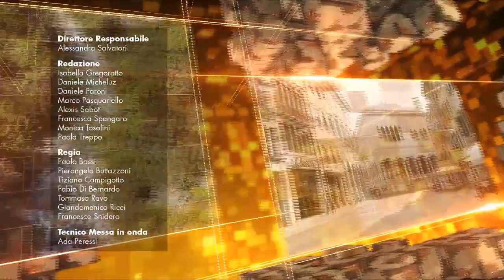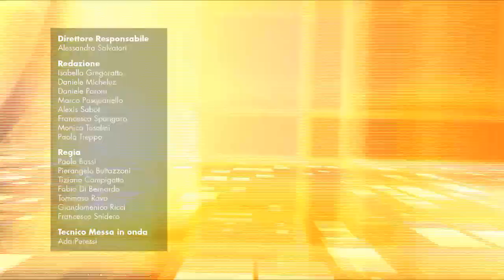Telegiornale ore 12.30 del 14 Gennaio 2019